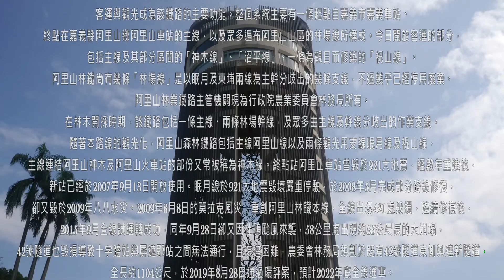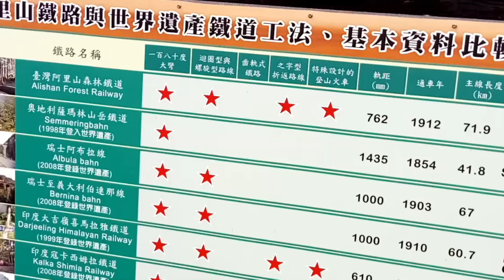梅宿一森青-台灣各地風情篇#4(◆檜來嘉驛 驛起嘉遊◆阿里山森林鐵路20座車站單元系列#0 coming soon)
** 更多資訊請看下方資訊欄~~謝謝！!
◆檜來嘉驛_驛起嘉遊◆阿里山森林鐵路20個車站單元系列
①嘉義車站②舊北門驛③鹿麻產④竹崎⑤木屐寮⑥樟腦寮⑦獨立山⑧梨園寮⑨交力坪⑩水社寮
(11)奮起湖(12)多林(13)十字路(14)屏遮那(15)二萬平(16)神木(17)阿里山(18)沼平(19)對高岳(20)祝山
●阿里山森林鐵路: 具備登山鐵路五大工法中之四項1.廻圈型路線與螺旋型路線2.之字形折返路線
3. 特殊設計的登山火車4. S型路線與一百八十度大彎5.齒軌式登山鐵路(無)  ~歡迎來體驗~
阿里山目前為國際觀光旅遊景點，日據時期與太平山、八仙山並稱台灣三大林場。阿里山森林鐵路與印度大吉嶺至喜馬拉雅山鐵路、智利至阿根廷之安地斯山鐵路，稱世界上僅存的三條登山鐵路，是臺灣仍在營運的高山林業鐵路系統，亦是臺灣第一個國家級重要文化景觀。該鐵路乃是日治時代為了將阿里山林場產出之林木向外輸送而建設；林場砍伐業務結束後，客運與觀光成為該鐵路的主要功能。整個系統主要有一條起點自嘉義市嘉義車站、終點在嘉義縣阿里山鄉阿里山車站的主線，以及眾多遍布阿里山山區的林場線所構成。今日開放客運的部分，包括主線及其部分區間的「神木線」、「沼平線」、一條為觀日而修築的「祝山線」。阿里山林鐵尚有幾條「林場線」是以眠月及東埔兩線為主幹分歧出的幾條支線，不過幾乎已經停用廢棄。阿里山林業鐵路主管機關現為行政院農業委員會林務局所有。
隨著本路線的觀光化，阿里山森林鐵路包括主線阿里山線以及兩條觀光用支線眠月線及祝山線，主線連結阿里山神木及阿里山火車站的部份又常被稱為神木線。眠月線於921大地震毀壞嚴重停駛。2015年9月因杜鵑颱風來襲，58公里處出現約55公尺長的大崩塌，42號隧道也毀損導致十字路站與屏遮那站之間無法通行，且復建困難，農委會林務局規劃於既有42號隧道東側興建新隧道，全長約1104公尺，於2019年8月28日通過環評案，預計2022年底全線通車。
「迴旋鐵道」標高816公尺的獨立山，鐵路繞著獨立山盤旋三周，兩次順時針，一次逆時針，再以8字形離開獨立山，途中三次忽左忽右俯視樟腦寮車站及步道景觀很驚奇。
「之字形折返路線」受限於地形以倒轉方式往另一坡道上行駛，這樣時而前進時而倒退從第一分道、第二分道、神木站到沼平車站為止共有四次，這就是著名的「阿里山火車撞壁」。

●周邊景點:

[梅宿一森青]民宿#沒事一身輕#
◆客製化商品，價廉物美好用，超值推薦√√
  若需訂購可至信箱留訊息,謝謝您~！!